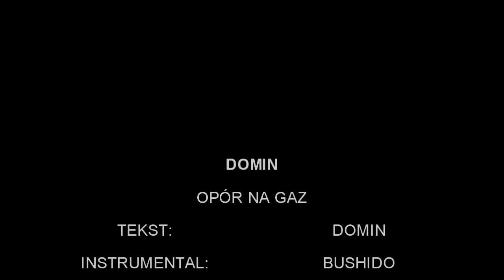DOMIN - OPÓR NA GAZ "Dla Maliny [*]" [VIDEO]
► PRZECZYTAJ OPIS ◄
♫ TEKST: DOMIN
♫ MIX/MASTERING: DOMIN
♫ MASHUP: DOMIN
♫ WYSTĄPILI:
♪ Patryk S.
† Ś.P "Malina" Mateusz Ł. †

Dla przypomnienia, chciałbym napisać: track ten był już raz nagrywany pt. " CEBO - Opór na gaz ".
Rożnicą jest to, że dograłem do niego trzecią zwrotkę oraz jakość. Pierwsze dwie zwrotki, są skierowane do Ś.P Maliny i wszystkich tych, którzy polegli w trudnej walce.
Trzecią zwrotkę dedykuje mojemu znajomemu Patrykowi, który niemożne doczekać się sezonu, by odpalić swojego Suzuki Bandita 600 i ruszyć w trasę.
♪ Pozdrawiam wszystkich słuchaczy, LWG! ♪